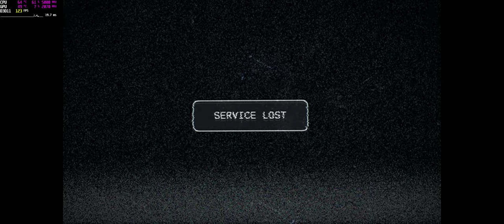Far Cry 5 PC Ultrawide (Infamous) Part 1 - Intro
Far Cry 5 Ultra preset.  Recorded at 2560 X 1080 21:9 @ 25Mbps.

CPU:  9900K @ 5Ghz
CPU Cooler:  Kraken x72
GPU:  RTX 2080 FTW3
Memory:  G.Skill Royal 4000 C17
Monitor:  LG 34UC79G 2560 X 1080 144Hz